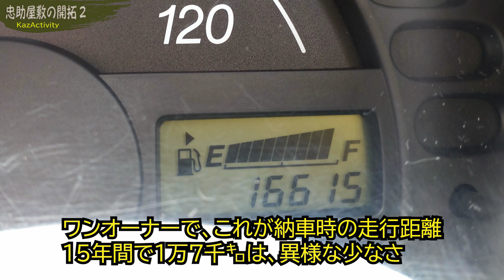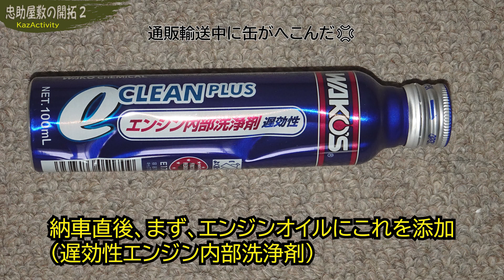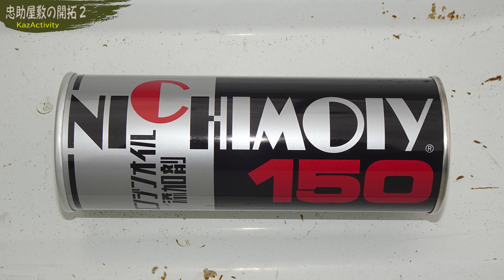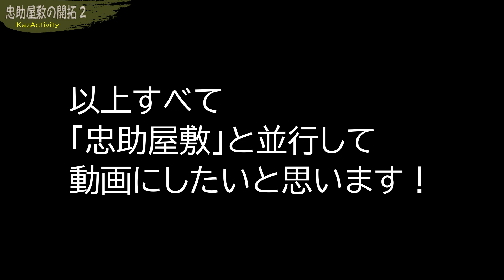第2話 軽トラ買った！●いなかの空き地の活用★忠助屋敷の開拓★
第１話で忠助屋敷に軽トラが入れることが分かったので、中古の軽トラを買いました。
スズキ・キャリイ DA63T、平成19年 (2007年) 式ですが、走行距離が異様に少なく状態極上車。

忠助屋敷で使うだけでなく、軍用車化（全塗装）したり、マッドテレーンタイヤに交換したり、手を加えます！

■日産 PITWORK 燃料洗浄剤 F-ZERO (ワコーズ FUEL-1 同等品) ３本セット
・ガソリン ディーゼル共用 300ml×３本
【Amazon】

■日産 PITWORK 燃料洗浄剤 F-ZERO (ワコーズ FUEL-1 同等品) ５本セット
・ガソリン ディーゼル共用 300ml×５本
【Amazon】

■ Wako's ワコーズ 遅効性エンジン内部洗浄剤
e クリーンプラス
【Amazon】

■ダイゾーニチモリ モリブデン エンジンオイル添加剤 N-150
・ガソリン ディーゼル共用 250ml
【Amazon】

■ DA63T 用荷台マット 無加工でぴったりサイズ！ 200cm×140cm
【楽天】